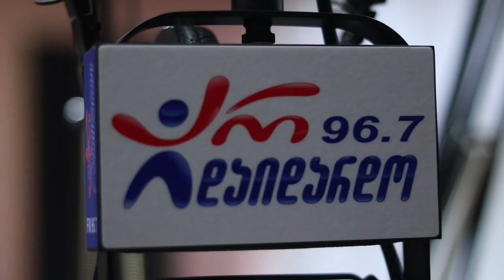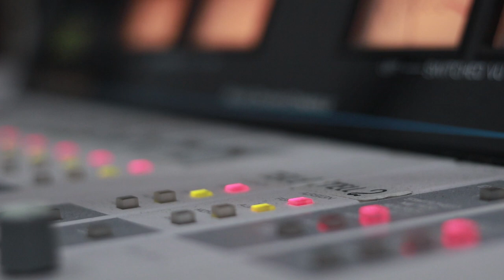სოფი რაფაელა - გზები. Live არ დაიდარდო / Sofi Rafaela - Gzebi. Live Ar Daidardo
2019 წ.  8 ნოემბერი
გადაცემა "რადიო დუეტი". სტუმრად სოფი რაფაელა. ცოცხალი შესრულება